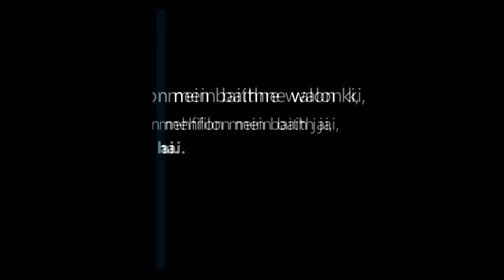Maal Rehmat Kab Hogi By Mohammed Yaqoob Jamaei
Moulana Mohammed Yaqoob Jamaei ko Muqami Jamiat Ahle Hadees Nandikotkur waloon ne bayaan karne ki dawaat di, Shaik ne unwan " Maal Rehmat Kab Hogi " par bayaan diya. Allah Ta'ala hum ko es bayaan se faida hasil karne wala banaye, Ameen. Allah Shaik ko es ka bharpur ajr ata kare, Ameen. Ahle_Hadees_Kurnool Quran_Aur_Hadees_Kurnool Mohammed_Yaqoob Jamaei

00:00  -  Introduction
02:44  -  Maal Ka Sawaal Aur Saza
08:21  -  Allah Ka Sawaal Niyamaton Ke Baare Mein
13:21  -  Bande Ka Allah Se Mohlat Mangna
17:08  -  Apni Daulat Ke Badle Allah Se Najaat Mangna
21:41  -  Hamara Emaan Kitna Kamzoor Hai
25:35  -  Teen Emaan Walon Ki Misaal Hadees Se
32:20  -  Hadees Wala Waqiya Aaj Hota Toh Kaisa Hota
36:54  -  Daulat Kharch Nahi Karne Walon Ki Haalat
39:32  -  Quran Ke Baaghiche Walon Ka Waqiya
46:26  -  Badalon Ki Aapas Ki Baat Cheet
51:56  -  Sayeed Bin Zai (Ra) Ki Bad-Dua
56:32  -  Allah Daulat De Kar Azmaata Hai_Hadees Ka Waqiya